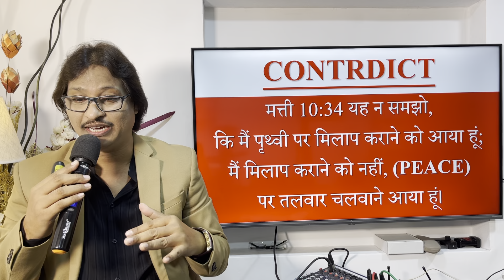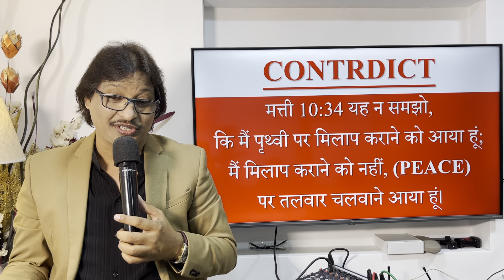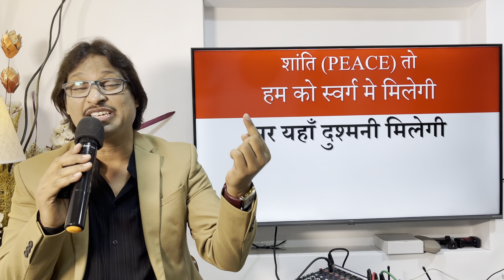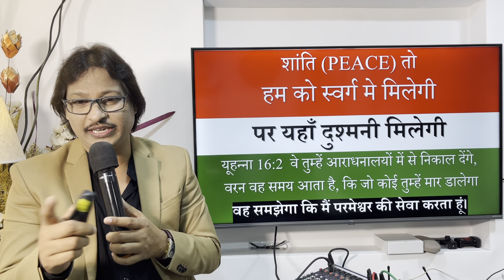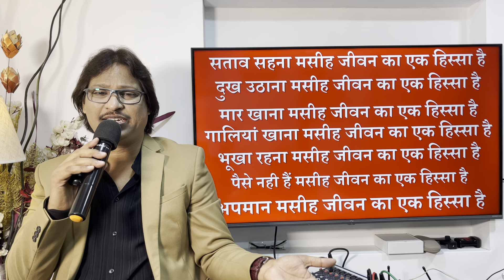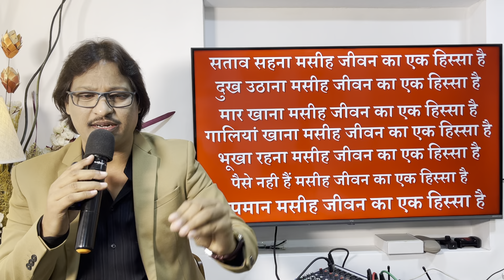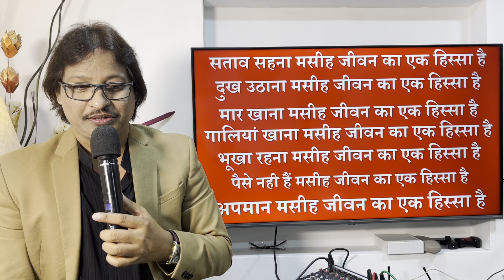THIS CONTRADICT SCRIPTURE IS SOLVED